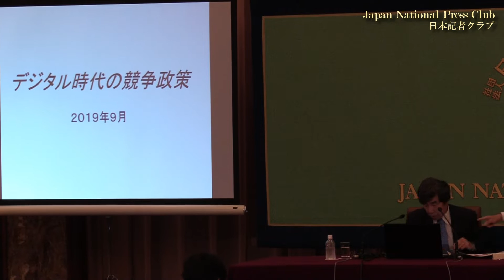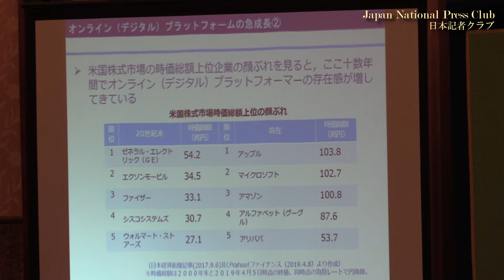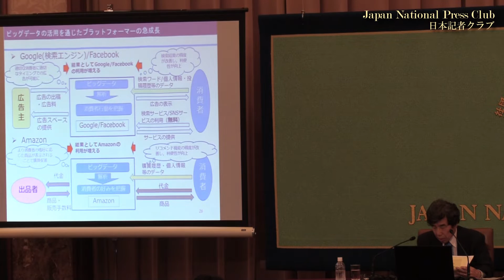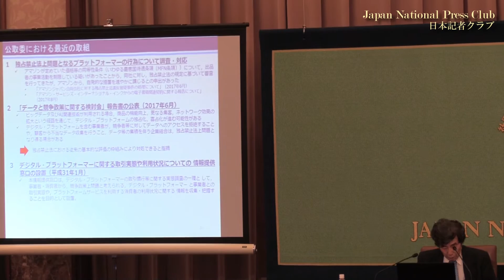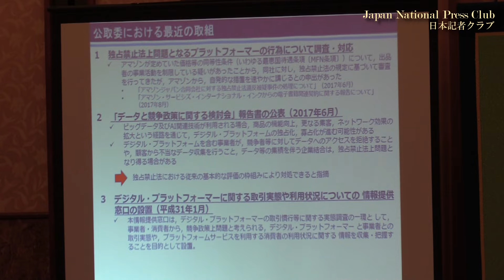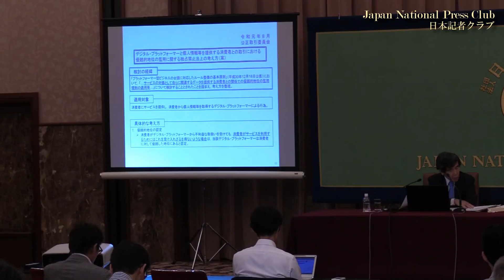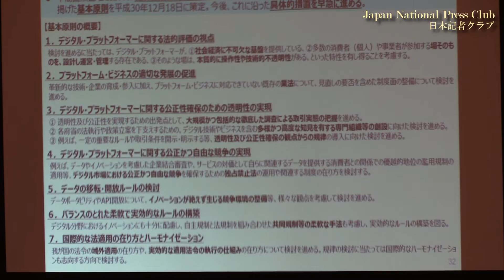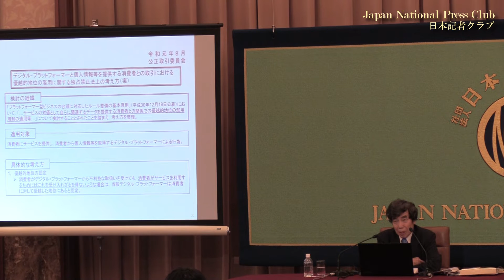「プラットフォーマー規制の論点」(4) プラットフォームと競争政策 杉本和行・公正取引委員会委員長 2019.9.18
Kazuyuki Sugimoto, Chairman, Japan Fair Trade Commission

公正取引委員会の杉本委員長が登壇し、デジタル市場における競争政策の在り方を語った。

司会　藤井彰夫 日本記者クラブ企画委員(日本経済新聞）